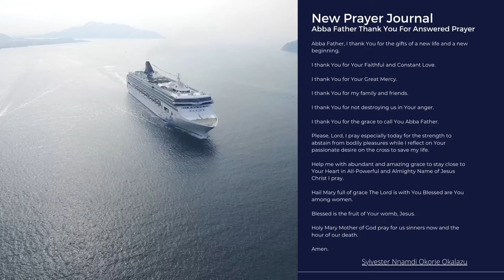Abba Father, I thank You for the gifts of a new life and a new beginning I thank You for Your Fait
Abba Father, I thank You for the gifts of a new life and a new beginning.

I thank You for Your Faithful and Constant Love.

I thank You for Your Great Mercy.

I thank You for my family and friends.

I thank You for not destroying us in Your anger.

I thank You for the grace to call You Abba Father.

Please, Lord, I pray especially today for the strength to abstain from bodily pleasures while I reflect on Your passionate desire on the cross to save my life.

Help me with abundant and amazing grace to stay close to Your Heart in All-Powerful and Almighty Name of Jesus Christ I pray.

Hail Mary full of grace The Lord is with You Blessed are You among women.

Blessed is the fruit of Your womb, Jesus.

Holy Mary Mother of God pray for us sinners now and the hour of our death.

Amen